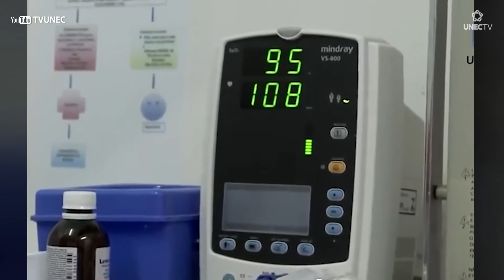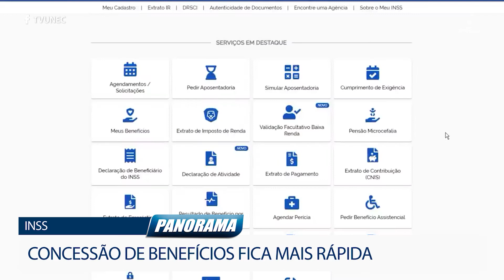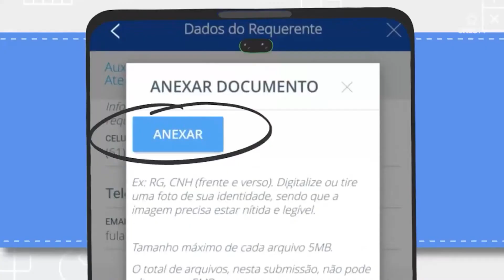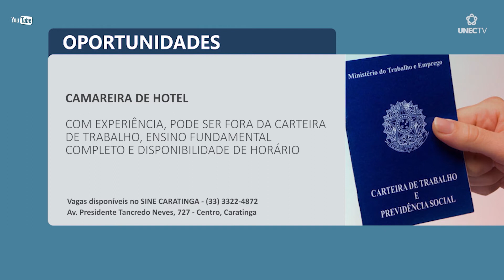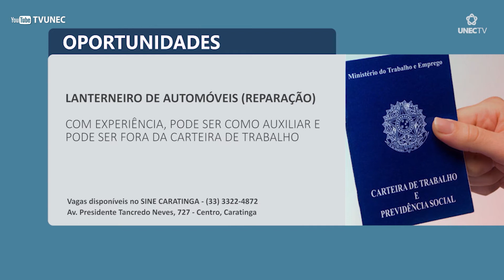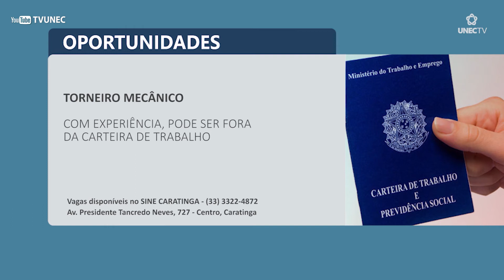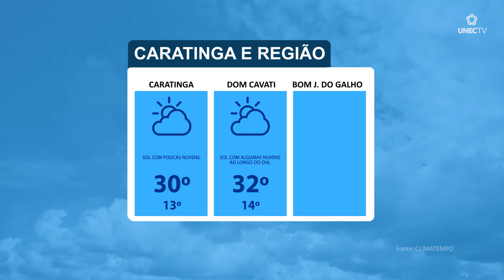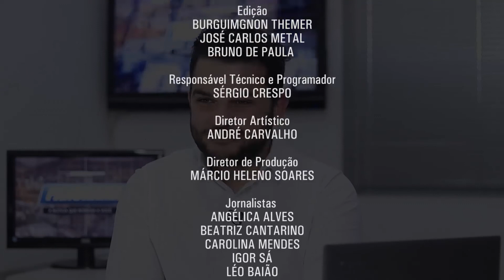JORNAL PANORAMA 28 06 2021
OLÁ, HOJE É SEGUNDA-FEIRA, 28 DE JUNHO. ESTAMOS INICIANDO MAIS UMA EDIÇÃO DO PANORAMA.

E PARA COMEÇAR, VAMOS AOS DESTAQUES DO NOSSO GIRO DE NOTÍCIAS

CAMPANHA ALERTA PARA A IMPORT NCIA DO DIAGNÓSTICO PRECOCE EM CARDIOPATIA CONGÊNITA;

PROCESSOS DE PROMOÇÕES PENDENTES DA POLÍCIA CIVIL DE MINAS ESTÃO SENDO AGILIZADOS;

RECUPERADO DA COVID-19, PREFEITO DE SÃO DOMINGOS DAS DORES FAZ AGRADECIMENTO.

E AINDA NA EDIÇÃO DE HOJE

SINDICATO COBRA REGULARIZAÇÃO DOS VEÍCULOS DE APLICATIVOS, EM CARATINGA;
INSS: CONCESSÃO DE BENEFÍCIOS FICA MAIS RÁPIDA;

E VOCÊ VAI VER QUE MÁSCARA DE PROTEÇÃO AINDA É RECOMENDADA MESMO PARA IMUNIZADOS.

ESSAS SÃO AS NOTÍCIAS QUE VOCÊ ACOMPANHA A PARTIR DE AGORA!